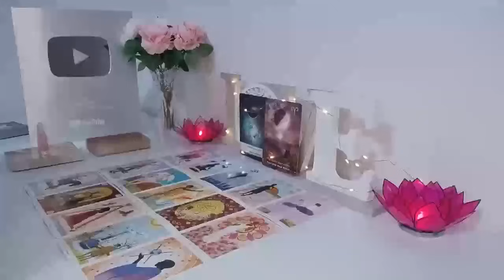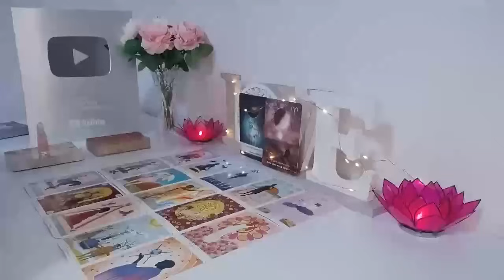TAURUS, Holy Smokes!Someone Hot Will Reach out To U🥵They’re Gonna Loose Their Sh…t & Offer U this❓